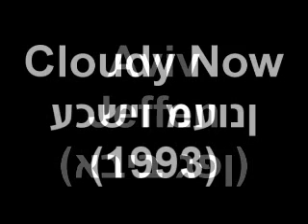Aviv Geffen - Cloudy now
The original Version of Cloudy Now, composed by Aviv Geffen in 1993.
Album: Cloudy Now. I like much more the Blackfield version, but this is not bad, and has the merit of the original.